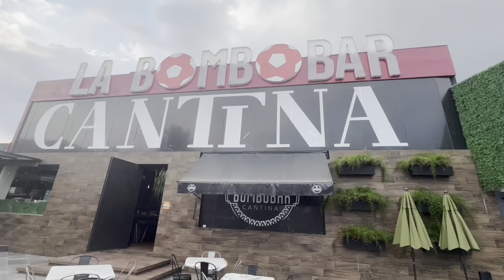¡Todo es color Paulinho! Gallos 1-2 Toluca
¡Todo es color Paulinho! Buenas y malas tras el triunfo escarlata, acá las platicamos. ¿Vaso medio lleno o medio vacío? 🤔👹